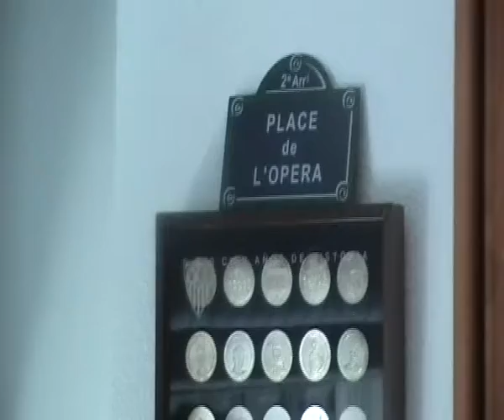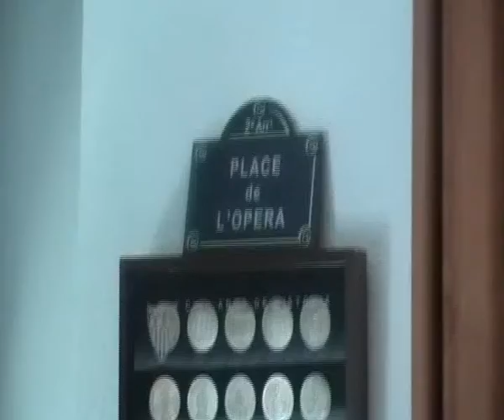Regalo de cumpleaños para kito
Regalo de joxeyxabiproductions para marcos en el dia en el q conmemora la fexa de su nacimiento. TE KEREMOS TIO XD